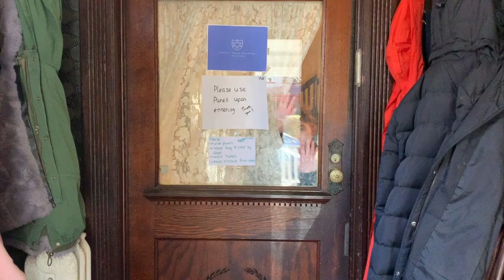TTA open house video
As the Corona Pandemic sweeps across the country many Jewish students are at home due to social distancing. In response to this life adjustment, one brave family founded an incredible new Torah institution from the comfort of their home. Please do not come to our school, but do enjoy the video!